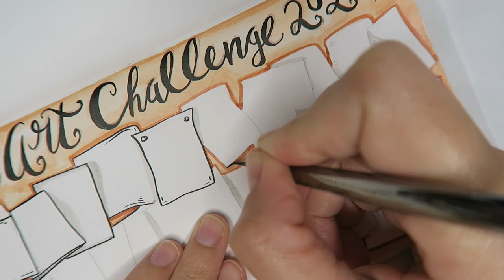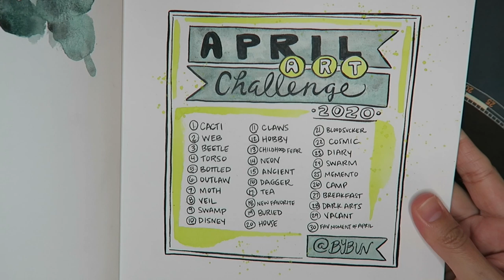APRIL ART CHALLENGE | prompts & free downloads!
the April Art Challenge is here!!  and this year, I thought it might be fun to share the prompt list process with you (which I always hand draw).  I also wanted to give you all some free downloads to play with!  Link below to access them…

*Amazon Wishlist